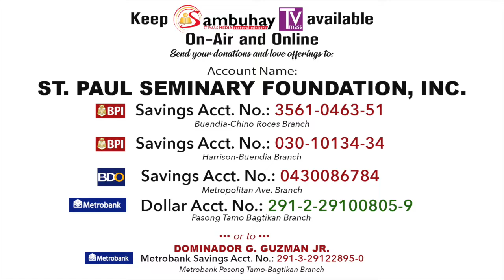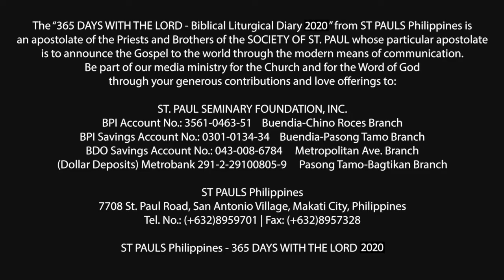365 DWTL | Friday of the 25th Week in Ordinary Time | September 25, 2020